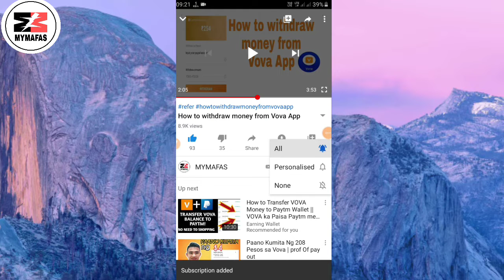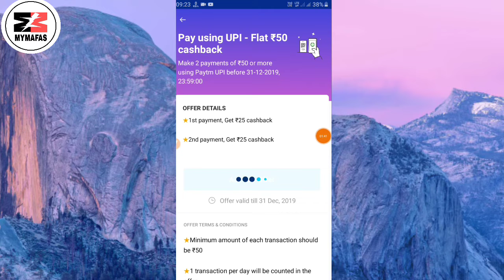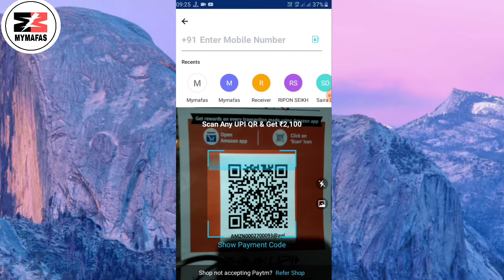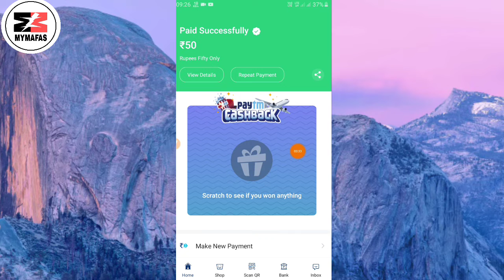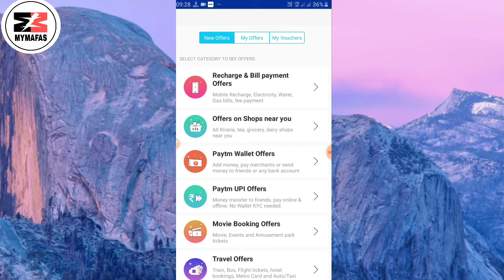Paytm scan and pay Offer|Paytm new offer|paytm UPI offer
Other earning related App

Per Refer 5Rs instantly Paytm